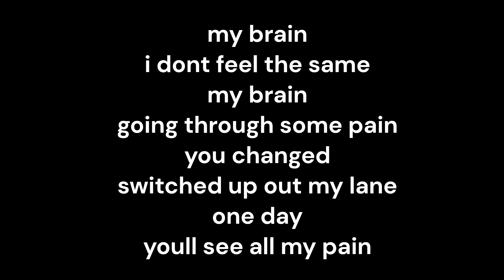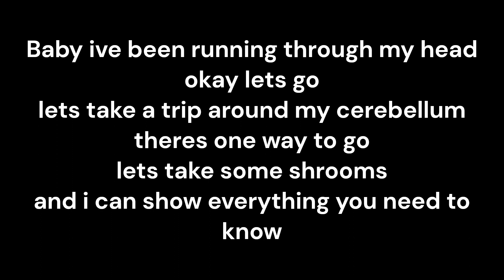YungHouseFly - Forgot My Birthday [Lyrics]